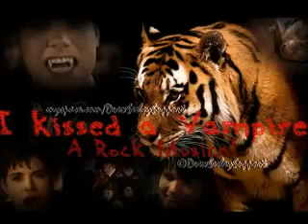ikav-love's in vein -drew seeley for halloween